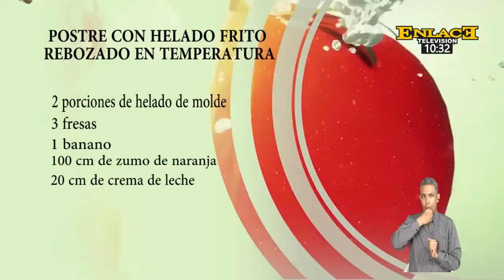Prepara un delicioso helado frito rebozado en temperatura